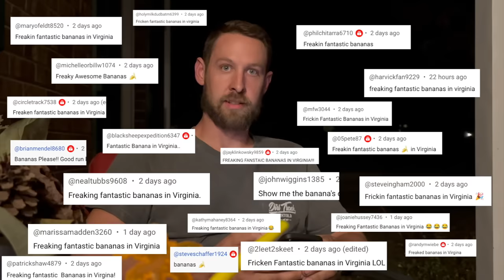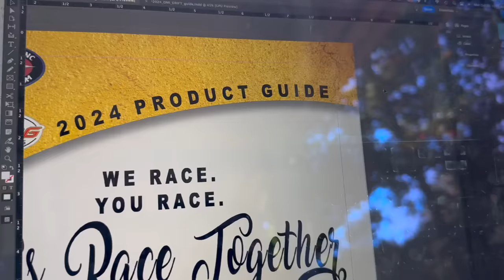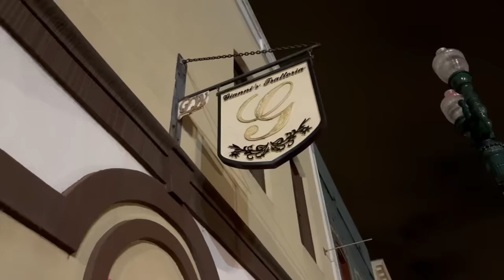Road Trip To The Dirt Track At Charlotte!! World Finals Week!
You ask and shall receive! Join us as we head into World Finals here in North Carolina at The Dirt Track At Charlotte... a three day vlog!